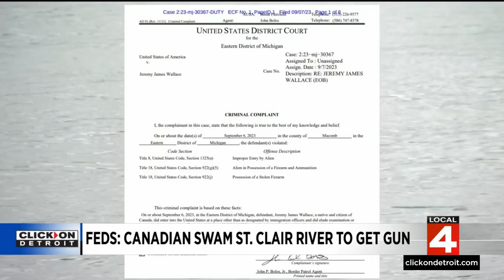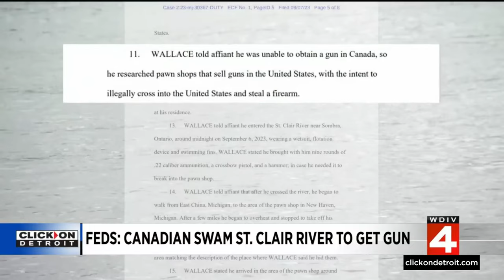Canadian man arrested after reportedly swimming to Michigan to get gun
Entering the United States by swimming the St. Clair River is one crime, but what a Canadian man did once he reached Michigan was another.